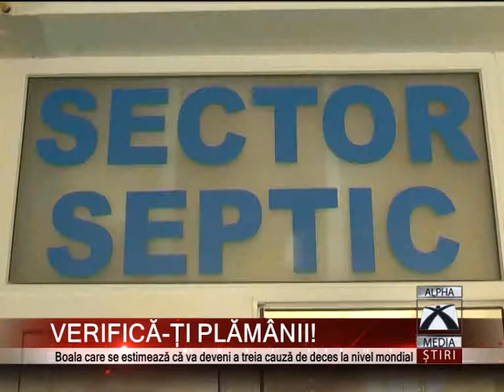VERIFICĂ-ȚI PLĂMÂNII!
Verifică-ți plămânii! Despre boala care se estimează că va deveni a treia cauză de deces la nivel mondial nu se știe mare lucru. Doar o mică parte dintre românii bolnavi care ştiu că au bronhopneumopatie obstructivă cronică sau BPOC ajung la medic, fac analize şi primesc tratamentul adecvat.